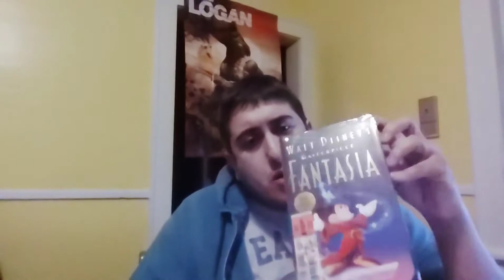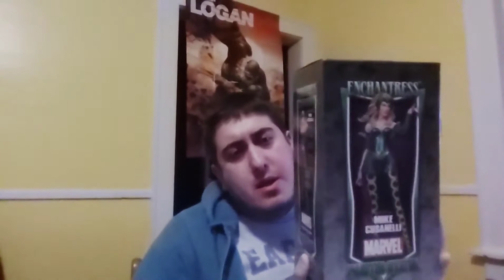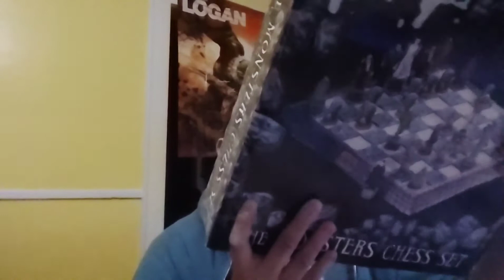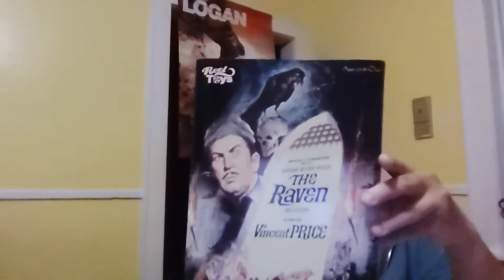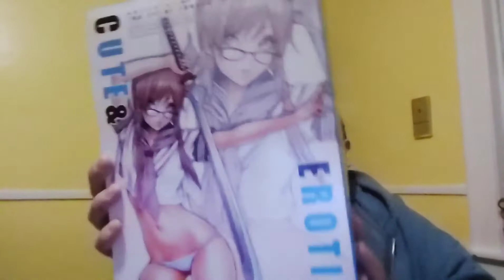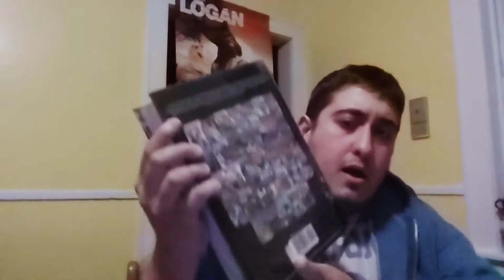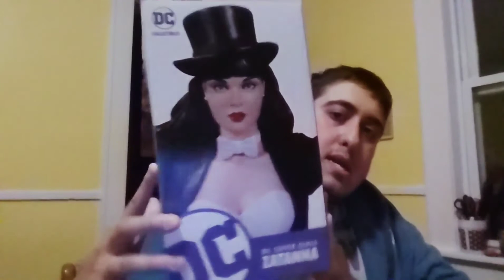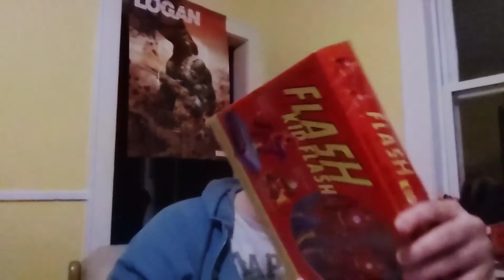Dial F for Your Friendly Neighborhood Comicbook Dude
As always Like/Comment/Subscribe to help me and get a chance at a free poster.Check me out at below links to purchase the items you see in the video or get early access to the itmes on Patreon.As always feel free to reach out with any questions, interests, comments, concerns, or suggestions :) Enjoy!

Ebay

Letterboxd (Movie Reviews)